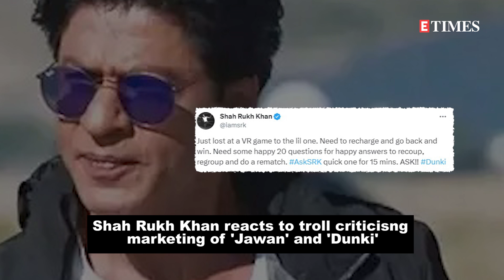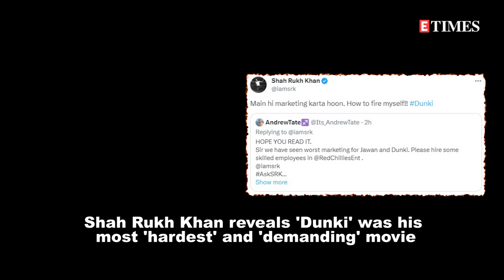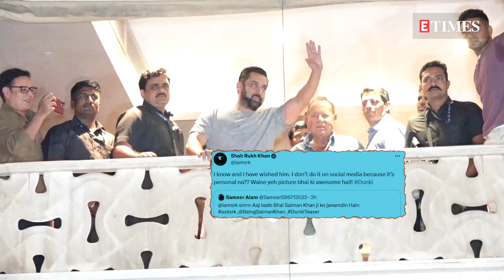Shah Rukh Khan's response to "Did you wish HBD to Salman Khan" will leave you in splits!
Shah Rukh Khan is currently basking in the success of his latest outing 'Dunki.' Recently, he conducted his famous AskSRK session on X, formerly known as Twitter, saying, 'Just lost at a VR game to the lil one. Need to recharge and go back and win. Need some happy questions for happy answers to recoup, regroup and do a rematch. AskSRK quick one for 15 mins. ASK!! Dunki'. During a session, SRK, who has proven time and again that he knows how to handle trolls with grace and humor, responded to a user who criticised him for doing 'worst marketing' for 'Jawan' and 'Dunki'. Known for his quick wit and hilarious sense of humour, SRK responded in a rather amusing manner, leaving his fans in splits. He penned, 'Main hi marketing karta hoon. How to fire myself!!' During a session, King Khan also revealed that among 'Jawan', 'Pathaan' and 'Dunki', Rajkumar Hirani's film was the most 'hardest' and 'demanding' as he had to deal with emotions in it. Shah Rukh also responded to a fan who reminded him of Salman Khan's birthday. 'I know and I have wished him. I don’t do it on social media because it’s personal na??' said the actor. Meanwhile, speaking about Shah Rukh's 'Dunki', despite its clash with Prabhas starrer 'Salaar', the film has minted over Rs. 280 crore worldwide and is still running strong at the box office.